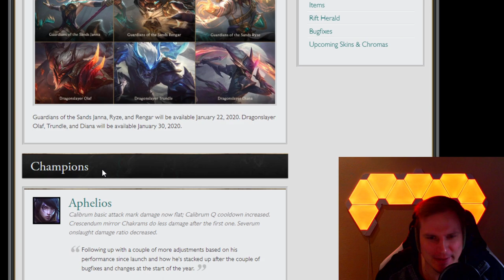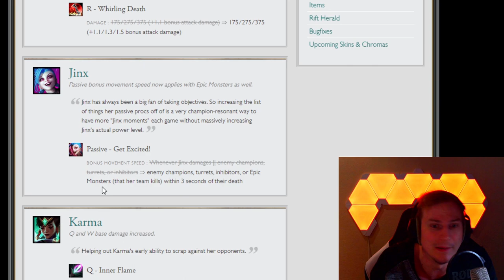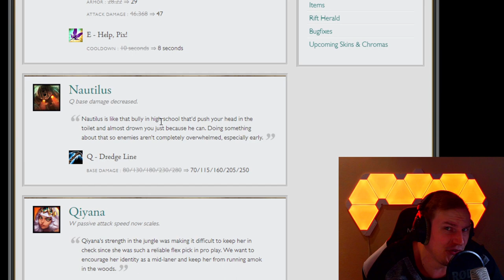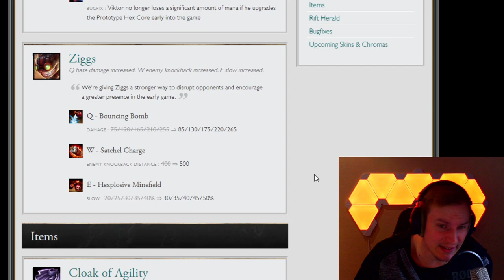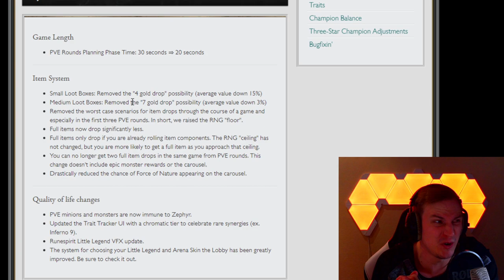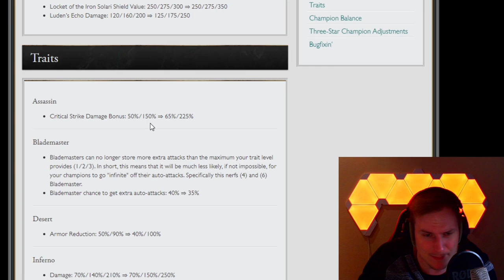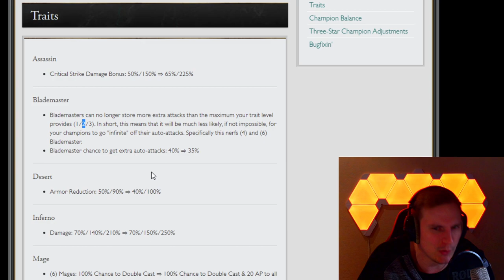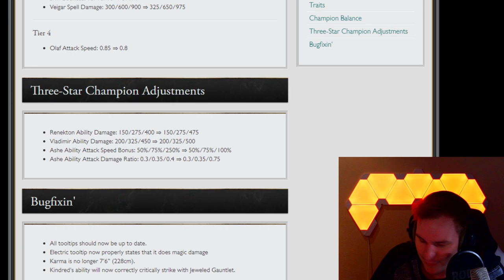Bisschen Ramontik dies das - Patch Notes 10.2 + TFT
Unterstützt mich in dem Ihr hier bei Amazon einkauft: